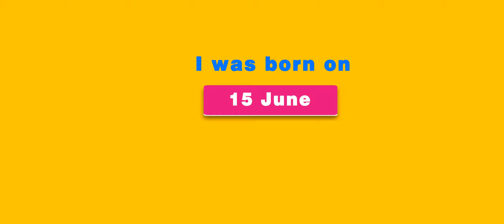CV Motion Graphics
Hey Everyone, Are you ready for the Job? Being a Designer, we are different from the world. So why make the same Boring looking Resume? Add some motions, or the Emotions, and make it different.